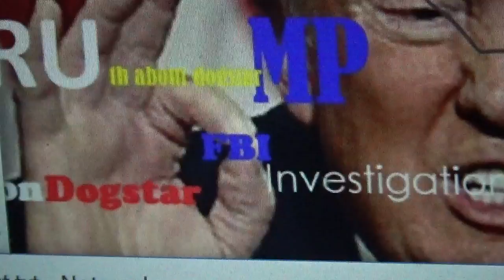MAH00433 HELP FBI! HELP POLICE! HELP BAR ASSOCIATION!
Bar Association